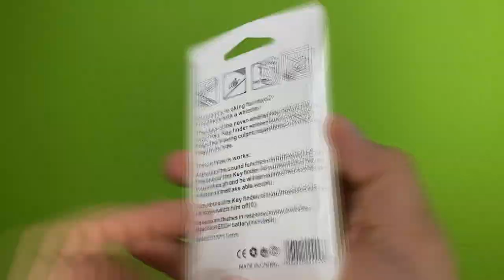Led Whistle Key Finder & Locator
Find your lost keys or other items very fast and easy.
Remote control by sound.
Elegant design with strong key ring.
Beeps and flashes in response to your whistle.
Portable mini size, easy to carry and use.
Size: 53*29*11mm

●Adam Lonely & Rosebud – Changes (Instrumental Mix) [Bass Rebels]